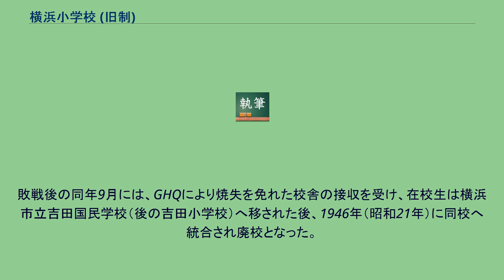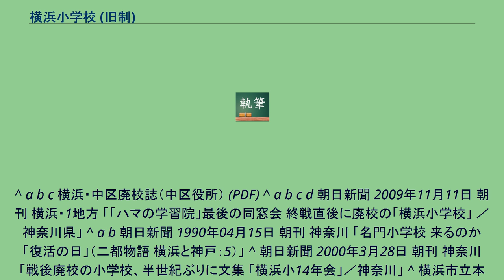横浜小学校 (旧制)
横浜小学校（よこはましょうがっこう）は、1873年（明治6年）3月6日から1946年（昭和21年）2月1日まで横浜市中区に存在した横浜市立の旧制小学校である。
当初は学制により神奈川県が設置した。
学制に従い1873年（明治6年）に中区に壮行学舎が設立され、さらに如春学舎、同文学舎が設立されたが、これらが1875年（明治8年）に統合され横浜学校となった。
壮行学舎は関内の有力商人らが創立した。
貿易商など裕福な家庭の子弟が通う「浜の学習院」と呼ばれる名門校 であったという。
市制施行後の1892年（明治25年）に横浜市立尋常高等横浜小学校と改称された。
1905年（明治38年）に高等科を分離し、横浜小学校、後に尋常横浜小学校となった。
なお、分離された高等科は横浜第一高等小学校として設立され、これが後に横浜市立本町小学校となり、横浜小学校の後身の統合の元となった（詳細は後述）。
1923年（大正12年）の関東大震災にて校舎を焼失したが、5年後の1928年（昭和3年）に横浜市瓦斯局の跡地（現在の横浜市立港中学校）に鉄筋造りの校舎で再建された。
なお焼失した校舎跡地は、1926年（大正15年）に横浜生糸検査所が建てられ、現在は横浜第二合同庁舎になっている。
その後、太平洋戦争さなかの1945年（昭和20年）5月の空襲で校舎の大半を焼失。
敗戦後の同年9月には、GHQにより焼失を免れた校舎の接収を受け、在校生は横浜市立吉田国民学校（後の吉田小学校）へ移された後、1946年（昭和21年）に同校へ統合され廃校となった。
廃校式は来賓も無く、あまりにも寂しいものであったという。
吉田小学校自体、6・3制の施行に伴い、横浜市立本町小学校へ統合となった。
一方、GHQから返還を受けた校舎は1948年（昭和23年）から港中学校の校舎として利用されたが、1982年（昭和57年）に老朽化により建て替えられた。
2003年（平成15年）に創立130周年を記念して同窓会誌を作成したのをきっかけとして隔年で同窓会を行っていたが、同窓生の高齢化もあり会の幕を引くために2009年（平成21年）10月に横浜市内で卒業生による最後の同窓会が行われた。
^ a b c 横浜・中区廃校誌（中区役所） (PDF) ^ a b c d 朝日新聞 2009年11月11日 朝刊 横浜・1地方 「「ハマの学習院」最後の同窓会 終戦直後に廃校の「横浜小学校」 ／神奈川県」 ^ a b 朝日新聞 1990年04月15日 朝刊 神奈川 「名門小学校 来るのか「復活の日」（二都物語 横浜と神戸：5）」 ^ 朝日新聞 2000年3月28日 朝刊 神奈川 「戦後廃校の小学校、半世紀ぶりに文集 「横浜小14年会」／神奈川」 ^ 横浜市立本町小学校概要 (PDF)